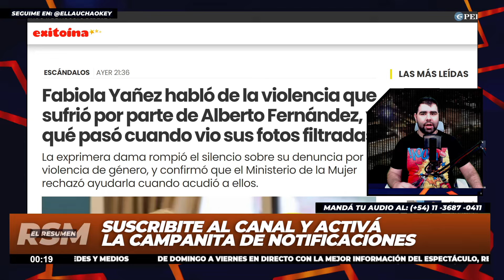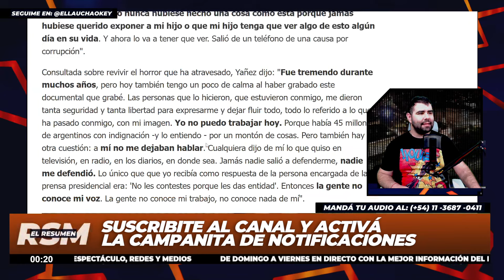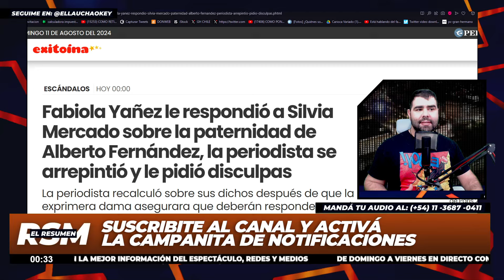Fabiola Yáñez ROMPE EL SILENCIO con Infobae: ¿Qué dijo sobre la DENUNCIA a Alberto Fernández?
Fabiola Yañez rompió el silencio: “Pedí ayuda al Ministerio de la Mujer y a varias personas”
Dijo que “el entorno” de Alberto Fernández sabía de la situación de violencia de género. Y señaló que el expresidente la acusaba de haber perdido las elecciones legislativas por su